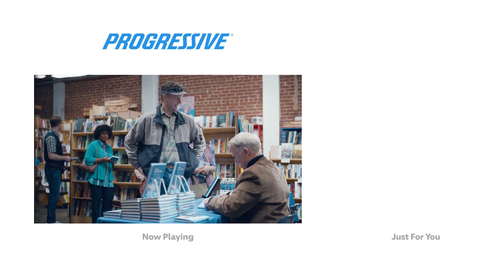Progressive Insurance | "Dr. Rick - Book Signing"